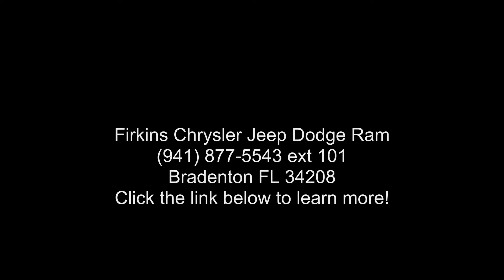2016 Jeep Compass Sport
Clean CARFAX. Certified. Black 2016 Jeep Compass Sport FWD 6-Speed Automatic 2.4L I4 DOHC 16V Dual VVT Chrysler Group Certified Pre-Owned Certified, **LOCAL TRADE**, **CLEAN CARFAX**, **STILL UNDER FACTORY WARRANTY**, **FACTORY CERTIFIED 100,000 MILE WARRANTY!!**.

Chrysler Group Certified Pre-Owned Details:

  * Roadside Assistance
  * 125 Point Inspection
  * Vehicle History
  * Transferable Warranty